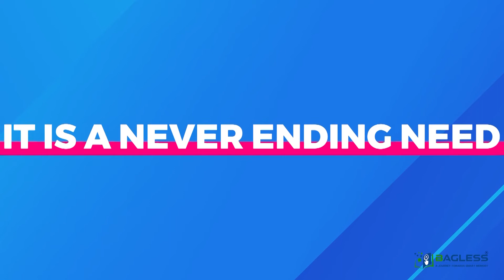Why Bagless India is best franchise business opportunity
*ABOUT BAGLESS*
Bagless, powered by Taxway Group is fully devoted to revolutionizing the educational practices and learning methodologies in India. The leadership at Bagless has been instrumental in spreading and supporting many organizations and trainers who have been working in the field of mnemonics and memory science. Bagless is the outcome of more than 15 years of in-depth research on how to utilize the brain’s natural learning abilities and in sync with them transform the study patterns so as to make learning easy, fun, and stress-free for students.
Human brains are naturally evolved to code and interpret complex stimuli such as images, colors, structures, positions, smells, sounds, tastes, touch, emotions, and language. Our memories store all of these stimuli very effectively.
Sadly, the majority of the information students have to remember during their study life is presented differently – as words printed on a page. While the written text is a rich and strong medium for conveying complex arguments, our brains do not easily encode written information, thereby making it difficult to remember.
We, at Bagless, understand the way our brain absorbs, interprets, and stores information readily, and accordingly, we have devised several study techniques and patterns to make learning brain-friendly. We work diligently on such methods with which students can be made to come out of the vicious circle of memorizing and forgetting their subject material. All this we have made possible through much tested and validated Mnemonic Science.

To transform the education delivery system through mnemonic science and make learning a stress-free and fun process by integrating technology and online processes making it Bagless.

To be the leading organization working exclusively into the field of Mnemonic Solutions; train every educational institution, teachers, trainers and other people involved in the education sector,  on Mnemonic way teaching and make the benefits of this science percolate down to each student.

Service over Commitment – We challenge your expectations by making high promises and go the extra mile to deliver the services beyond the committed level.
Customer Happiness – We do not aim for customer satisfaction but we go further and work to ensure absolute customer happiness.
Open Communication and Trust – We firmly believe in harmony between intents, thoughts, words and actions. Our words and deeds always go hand in hand.
Respect – We treat others better than we expect to be treated.
Excellence – In everything we do we strive to excel always.

Bagless official
A journey towards smart memory